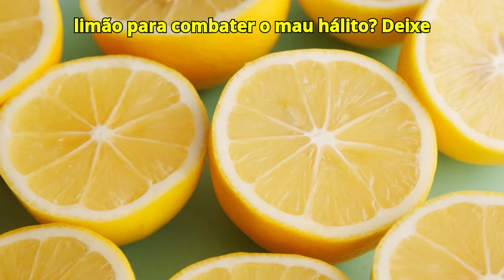Descubra o Segredo do Limão para Combater Mau Hálito Receita Caseira que Funciona!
Você sabia que o limão pode ser um poderoso aliado no combate à halitose e ao mau hálito? Hoje vamos compartilhar uma receita natural com limão que pode transformar seu hálito de forma eficaz.
Vamos explorar como o limão pode ser usado para tratar o mau hálito e a halitose.
Falaremos sobre as causas do mau hálito e da boca seca, e como o suco de limão pode ser um remédio caseiro simples e eficiente para essas condições. Se você está procurando um remédio caseiro para halitose, este vídeo é para você!

NOSSA LOJA PARCEIRA DO MAGAZINE LUIZA
Aparelho de glicemia Completo + 200 Lancetas G -tech para medir Diabetes - ACCUMED